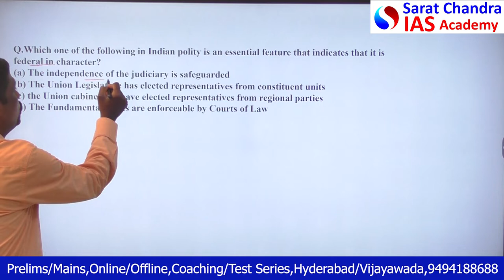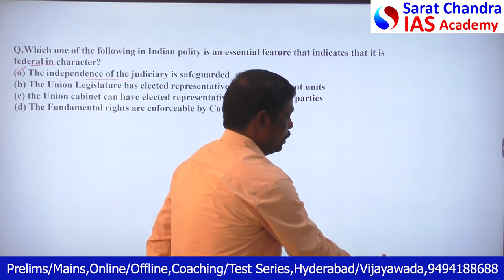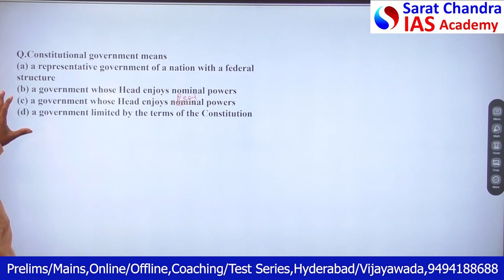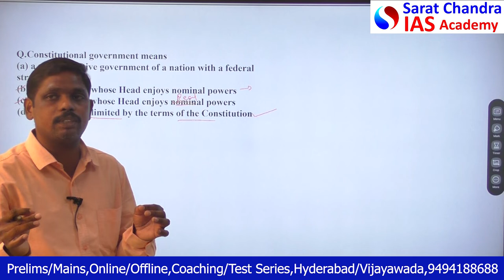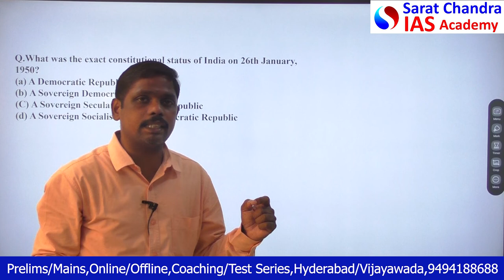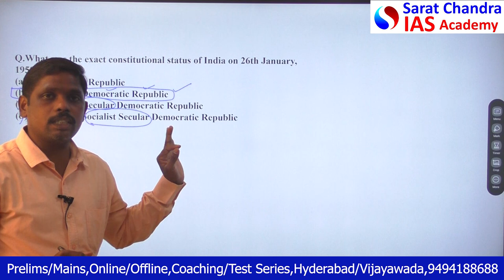UPSC Polity previous Questions Analysis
1) UPSC Civil Services Coaching ( We are the best top rated IAS Academy in Hyderabad and Vijayawada, Andhra Pradesh by Times of India Excellence award)
2) UPSC CSE  Prelims Cum Mains Coaching in Classroom (Hyderabad, Vijayawada) and Online by expert faculty and IAS, IPS, IFS, IRS officers and Rankers
3) Prelims Crash course
4) CSAT Course
5) Prelims and Mains Test series (Online and offline) with evaluation and feedback on same day by expert faculty
6) Degree with IAS (BA and BSc plus UPSC Coaching)
7) Inter with IAS (Sarat Chandra Junior College provides intermediate plus UPSC Coaching with HEC, MEC, CEC along with CLAT, IIT HSEE, IPMAT)